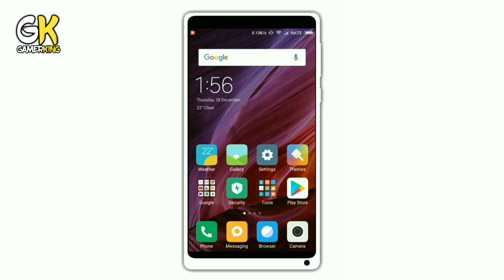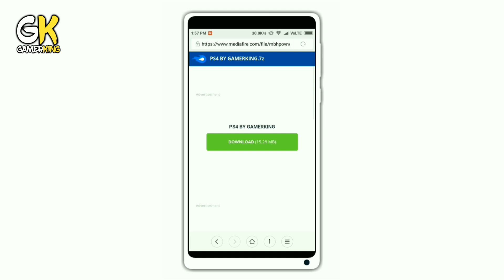Play PS4 Games On Android With New Update And Without VPN Proof With Gameplay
Hello Dosto Mera Naam Abhay Hai Aur Aaj Me Bataunga Aap Log Ko PS4 Emulator Kaise Download Kare Aapne Android Phone Me Aur Aagar Aapko Yeh Video Pasand Aaye Toh Video Ko Like Karna Aur Subscribe Karna Na Bhule Aur Saath Me Bell Icon Ko Bhe Press Karde
Video Ko End Tak Dekhe

DON'T FORGET TO DO THESE THINGS 👇👇👇
HAVE YOU A GOOD DAY
SEE YOU SOON IN THE NEXT VIDEO...!
ABOUT CHANNEL
NAME - - GAMERKING
THIS CHANNEL IS ABOUT GAMING
WHERE YOU CAN FIND NEW GAMES DAILY...!
ABOUT ME
NAME - - ABHAY CHOUDHARY
LIVES IN KOLKATA
AGE - - 17
HOBBY = I LIKE YOUTUBE
WANT TO BE IN FUTURE = SUCCESSFUL YOUTUBER

SEE YOU SOON IN THE NEXT INTERESTING VIDEO